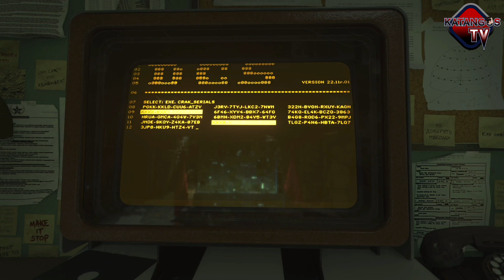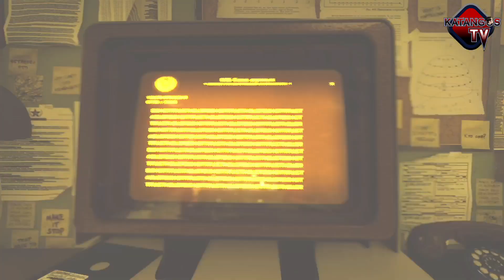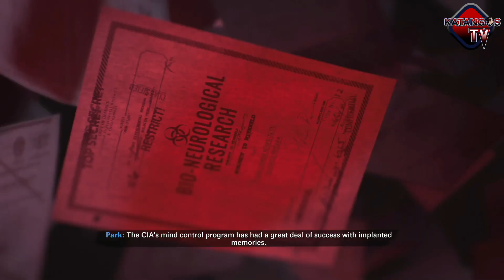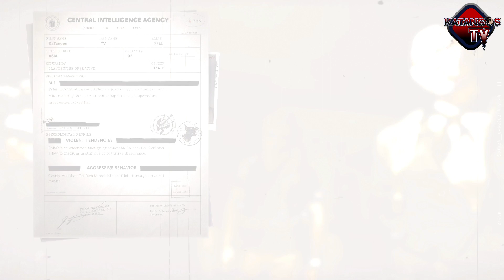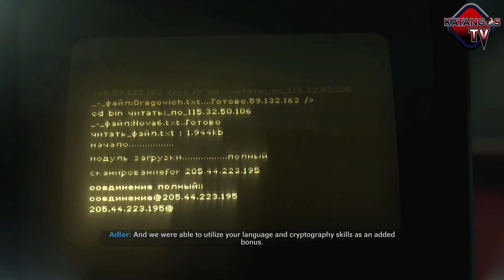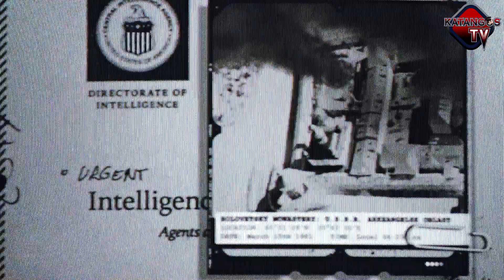CALL OF DUTY BLACK OPS COLD WAR Walkthrough PS5 Gameplay “””ENDING”””